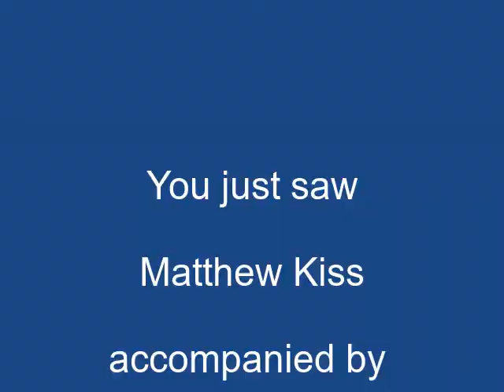"Beautifully Broken" by Matthew Kiss on Alive with Clive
-- Matthew Kiss accompanied by Henry Colle sings "Beautifully Broken" on September 9, 2013, on Alive with Clive hosted by Clive Swersky

"Beautifully Broken" is about finding yourself in and feeling comfortable to share yourself with someone who finds beauty in the parts of you you've regarded as broken -- thus providing the access to the creation of a relationship.

-- to vote every day for Matthew Kiss to be in The Alive with Clive Top 20